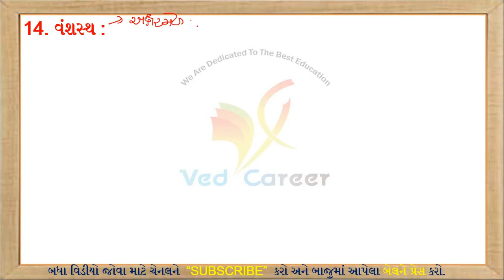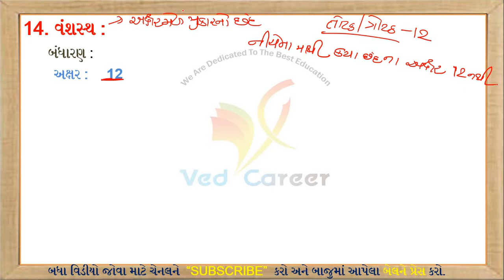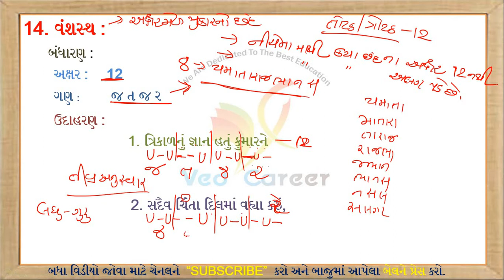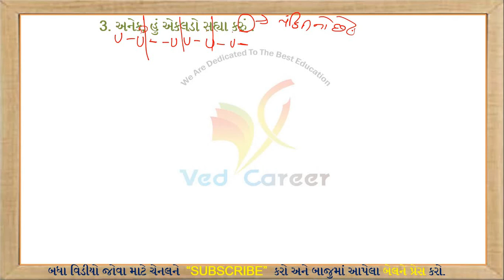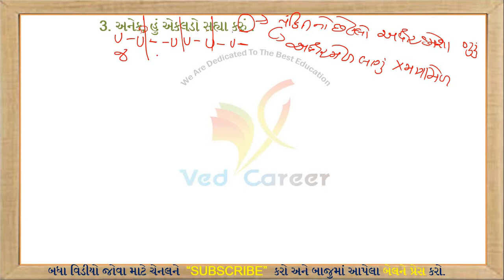વંશસ્થ છંદ || Vanshasth Chhand || Gujarati Vyakaran || Gujarati Grammar || VED CAREER